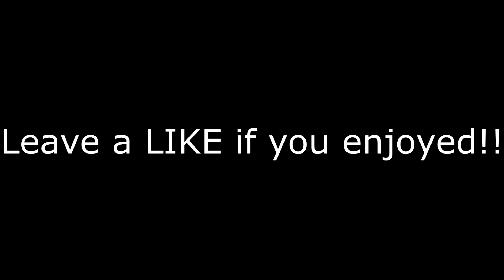I LOST...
1 Like = Good luck lol
This is my last submission for the Orbit RC (:

Thank you guys for taking the time out of your day to watch!